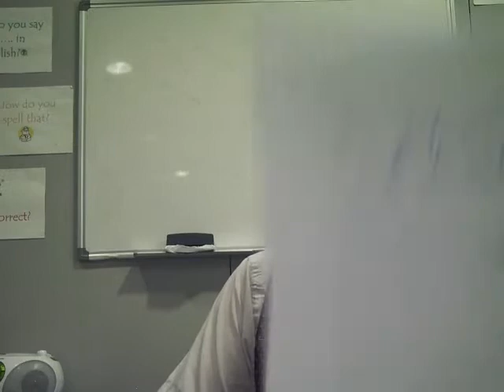🔵 English Class from 10:00 to 11:00 Thursday 29th June ESL - British English Pronunciation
My upper intermediate English class from 10:00 to 11:00 Thursday 29th June - Real live class given by me. Many thanks to all participants.